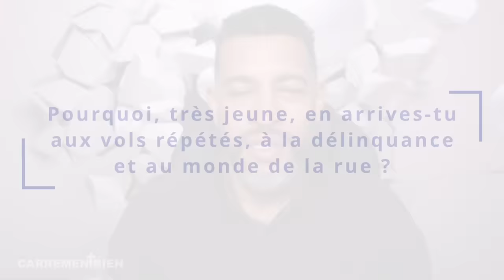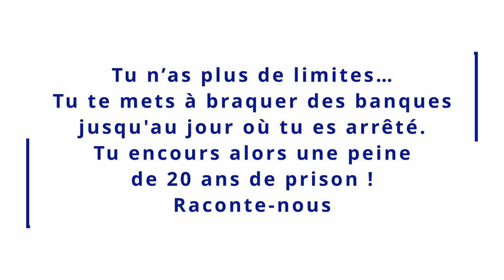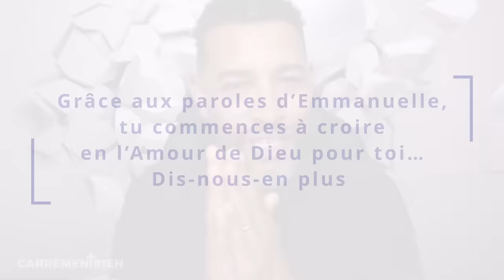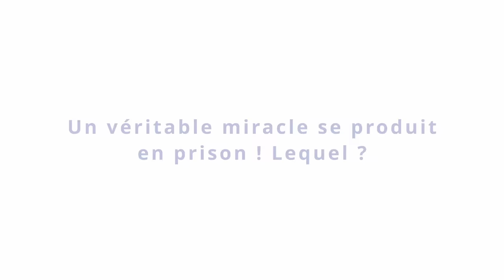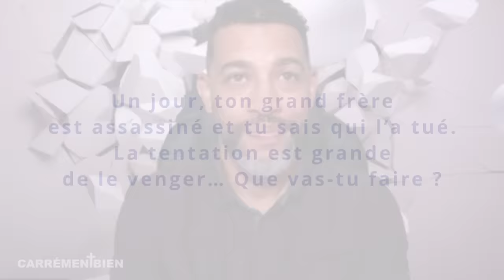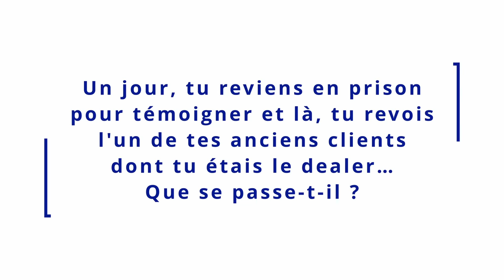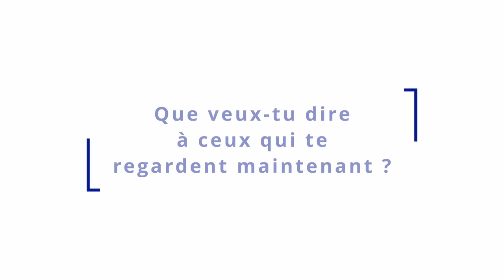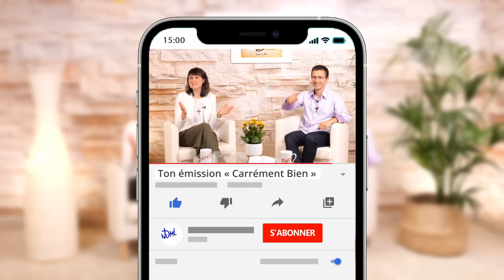TÉMOIGNAGE BOULEVERSANT - BRAQUEUR DE BANQUES😮DIEU LUI PARLE! Yannis Gautier Émission Carrément Bien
Aujourd’hui, à la une, le témoignage bouleversant de Yannis Gautier. Abandonné par ses 2 parents, il sera élevé par une belle-mère violente qui le prive de tout. Il tombe alors peu à peu dans la délinquance, la drogue puis les braquages de banques jusqu'à encourir une peine de prison de 20 ans. Gagné par les paroles pleines de foi de sa compagne, il rencontre alors le Christ en prison et toute sa vie en est transformée. Un miracle se produit ensuite : il sort contre toute attente de prison ! Le voici libre ! Un témoignage plein d'espérance qui nous rappelle que Dieu a ce pouvoir de changer les coeurs les plus endurcis et que RIEN NE LUI EST IMPOSSIBLE 🙌 !

Témoignage percutant à partager sans modération ❤️

Retrouve ton émission le lundi toutes les 2 semaines à 20h (Heure de Paris) sur cette chaîne YouTube 👍😊

Au programme dans chaque Émission :

🔥 Une INTERVIEW d’une personne qui a fait une rencontre puissante avec Jésus - de quoi faire grandir votre foi
🔥 Un TEMPS DE PRIÈRE et D’INTERCESSION où nous prierons à vos intentions et demanderons les grâces dont vous avez besoin.

Partage autour de toi sans modération ❤️👍 !

00:00 Intro
00:44 Témoignage Yannis Gautier
25:19 Le Plateau
26:15 La prière
27:59 Les annonces